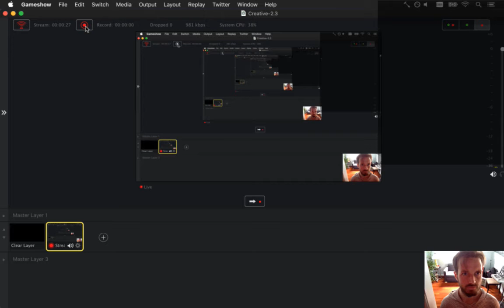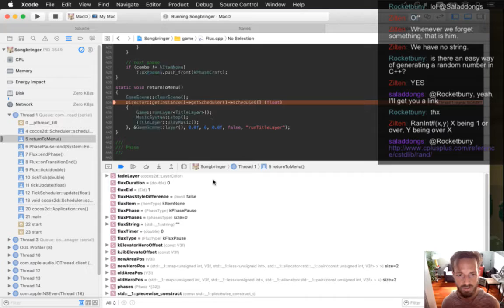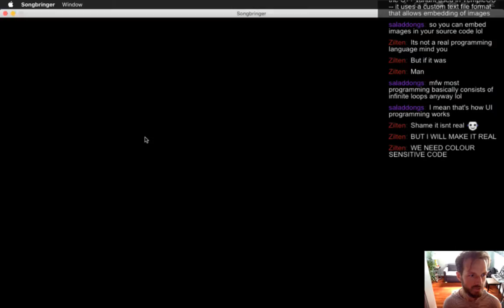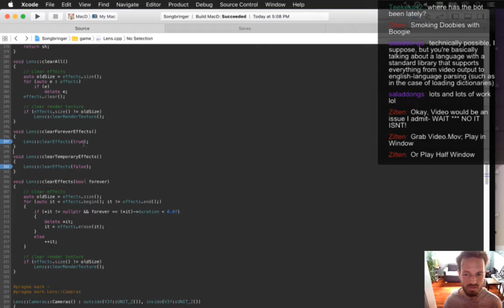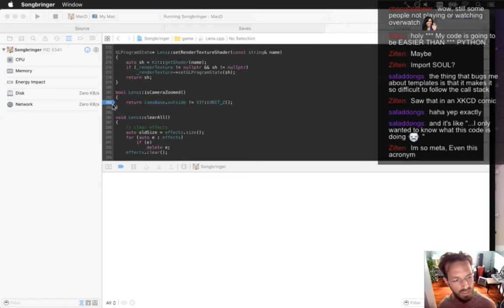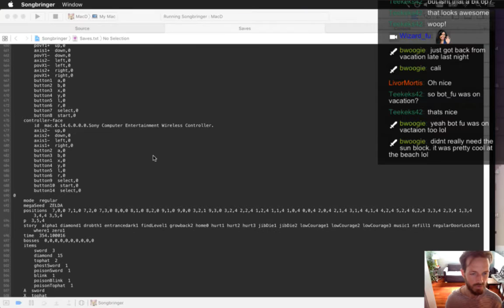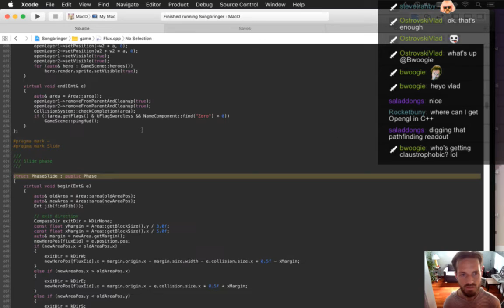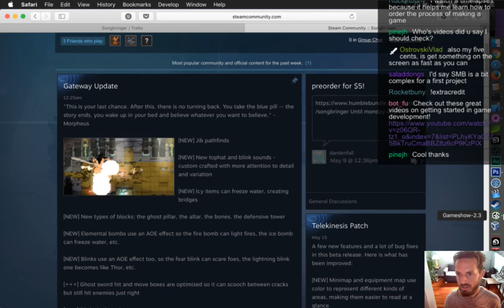Songbringer Day 370 - Fixing Bugs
Today: six bugs fixed in one stream. A new record! The playlist for this series